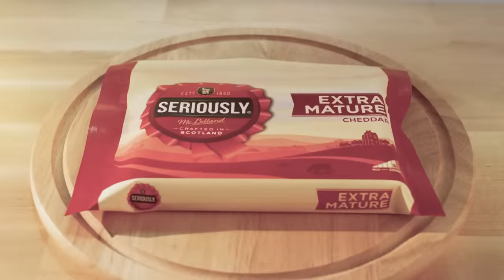Be a REAL cheddar Spreader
Seriously is proud to introduce the new campaign 'Be a real cheddar spreader'. The new TV copy raises the tangy cheddar taste credentials by reassuring UK families that it is made with characterful Scottish cheddar and that it is easy to spread.